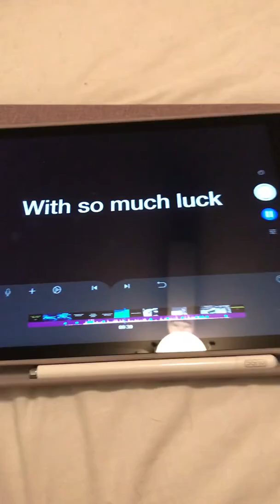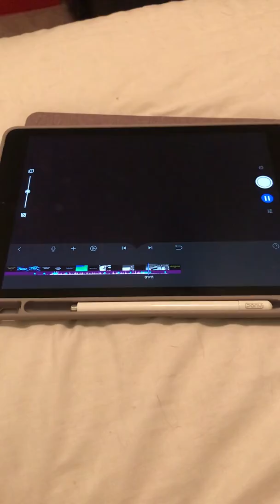Lucky the clone trooper trailer(inspired by Commander Rico, Daleytactics, and COOLGUY 9201)